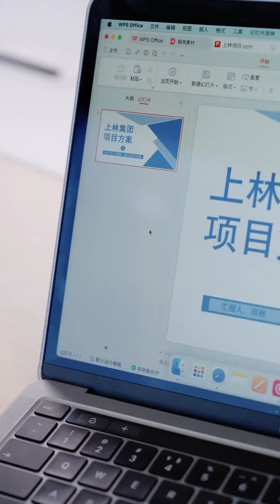職場巨嬰在公司好吃懶做，為報復竟偷同事的方案，最後事情敗露終遭到報應